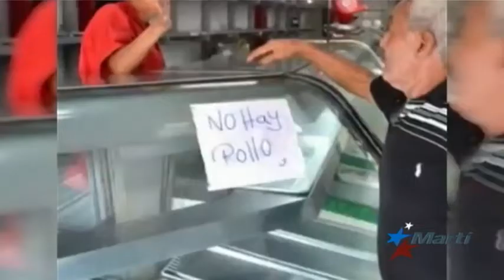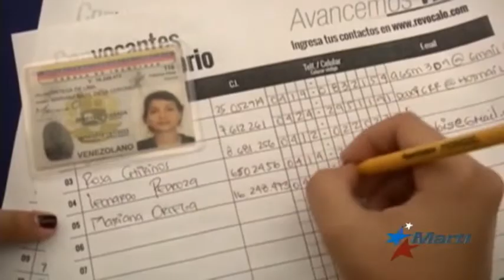Análisis: En solo horas Venezuela definirá su destino con un plebiscito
Con el llamado a la consulta popular, la oposición venezolana tendrá este domingo su momento histórico y podrá definir el comienzo del cambio político en el país sudamericano.